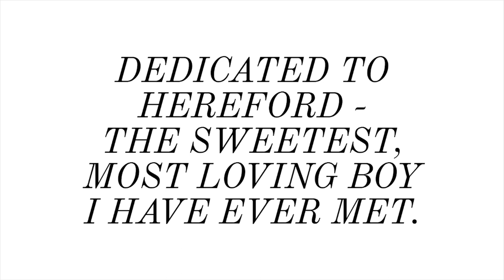LIFE LESSONS FROM HEREFORD THE IRISH WOLFHOUND THE SWEETEST BOY I’VE EVER KNOWN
This video is dedicated to my sister's sweet puppy Hereford. We love you so much and can't wait to hold you in our arms again! I know you're running  free through green pastures, getting all the love and attention.

Be kind to every kind.

XOXO,
Tara